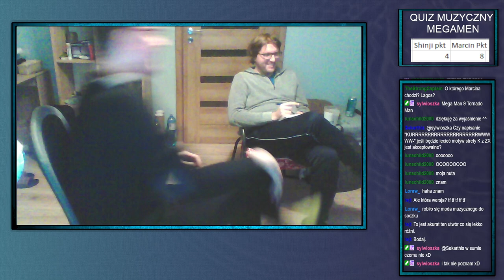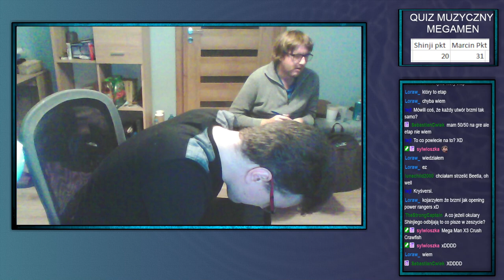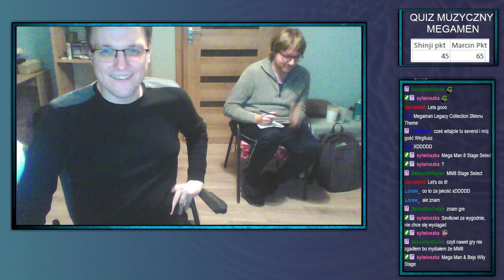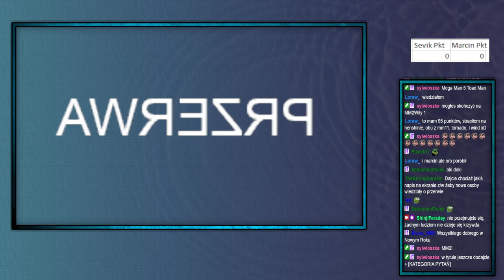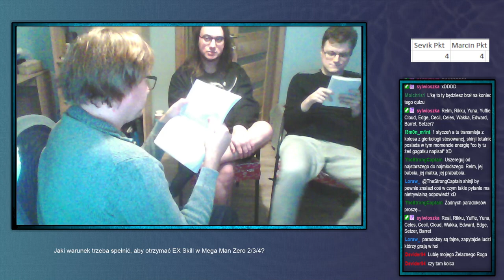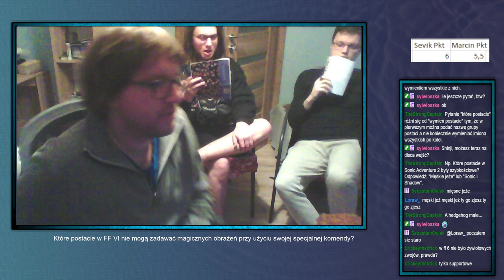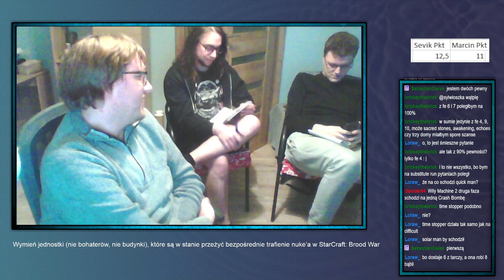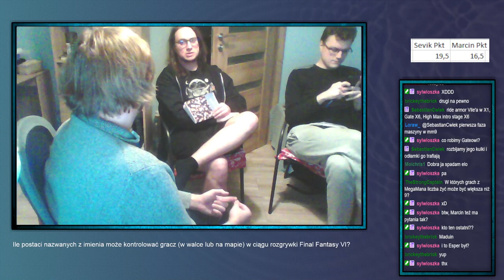NOWOROCZNE QUIZY GROWE - MEGAMAN i inni—1.01.2024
0:00 Quiz Muzyczny MegaMan (Sevik)
1:48:25 Przerwa
2:09:46 Quiz Growy (Shinji)